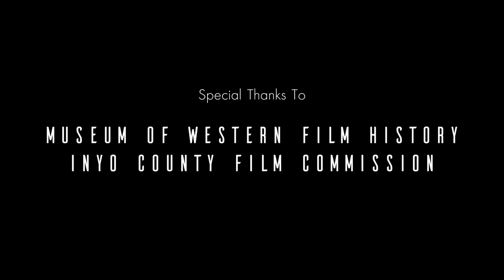Tremors - On Location with Chris Langley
Our first episode is on the 1990 Universal Pictures film Tremors. Tremors is a film about a small isolated town defend themselves against strange underground creatures which are killing them one by one.

"On Location with Chris Langley and the Lone Pine Film Museum", is a documentary based series talking about films made in Inyo County with the Inyo County Film Commissioner Chris Langley.

On Location with Chris Langley CREDITS:
Cast/Crew: Ethan Brown, Jason Brown, Ethan Jacobson, Chris Langley, and James Tyler
Director: Jason Brown

TREMORS CREDITS:
TM & © Universal Studios (1990)
Cast: Kevin Bacon, Fred Ward Finn Carter, Reba McEntire, Robert Jayne, Richard Marcus, and Michael Dan Wagner
Director: Ron Underwood
Writers: S.S. Wilson, Brent Maddock, and Ron Underwood